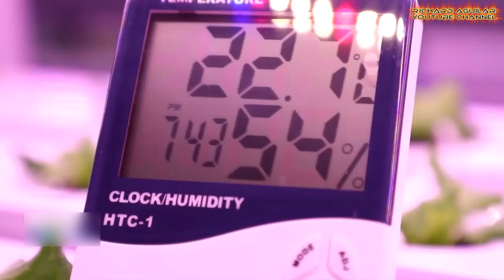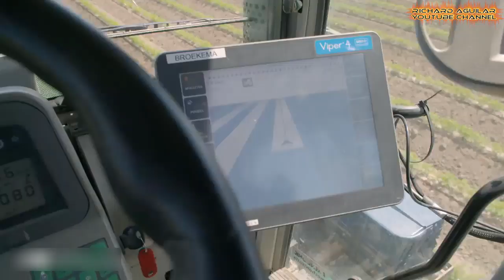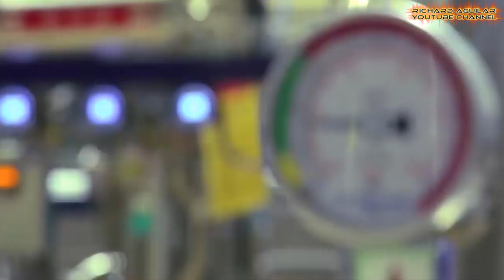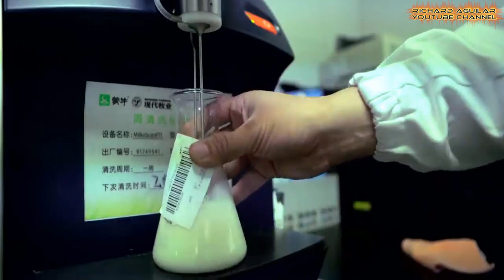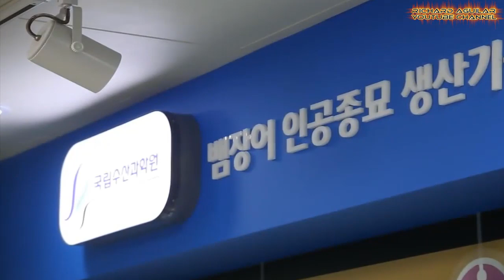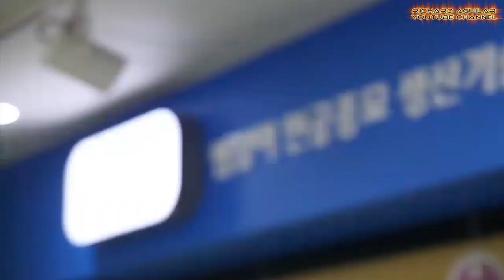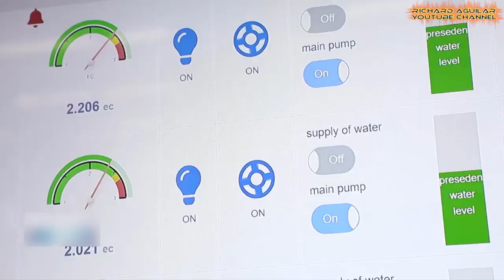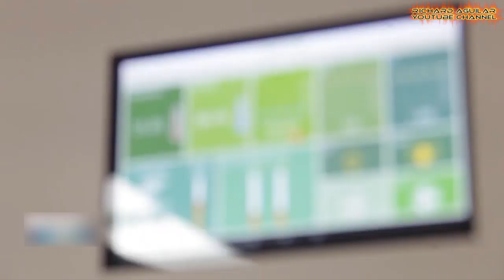These Techniques Could Feed Billions Of People In the World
Do you know that there is a very big gap between the amount of food we produce everyday and the amount needed to feed all people in the world in the future? Based on estimation, there could possibly be 10 billion people on Earth by 2050. That means, even more food supplies are needed to feed us all in the coming future than what are already being supplied today. Because of this, many experts and scientists are finding ways to solve this food scarcity in the future. So, watch the video from beginning till the end to see what they've found out to solve this futuristic problem.

QUICK VIDEO SUMMARY:
1. High tech Vertical Farming
2. Aquaponic Farming
3. Dairy Farming
4. High Tech Farming Using Robots
5. Adanced Aquaculture
6. Advanced Indoor Farming

RECOMMENDED VERTICAL FARMING GUIDE BOOKS:
Vertical Gardening In Much Less Space
The Next Generation Indoor Vertical Farms
Plant Factory: Indoor Vertical Farming System
Hydroponic Food Production